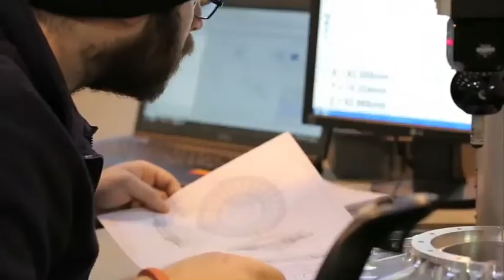IMechE: Your connection to engineering excellence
The Institution of Mechanical Engineers is THE destination for engineering thought leadership; your connection to engineering excellence.

For the last 168 years, the Institution has shared knowledge and understanding within the engineering community. It's only by helping the world's engineers be the best they can be that, together, we can improve the world through engineering.

You can see more of the Institution's engineering videos at ondemand.imeche.org